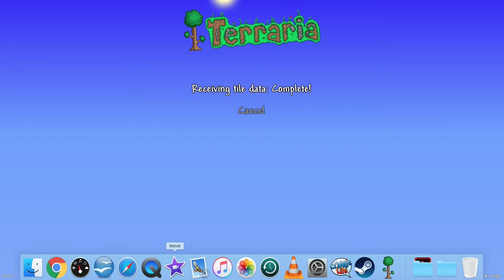Terraria | I keep dying. JEEZ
I just kept dying. Hit that supscribe and like button for more.

Steam names

King Mc.Duck YT

[3D] Klutch